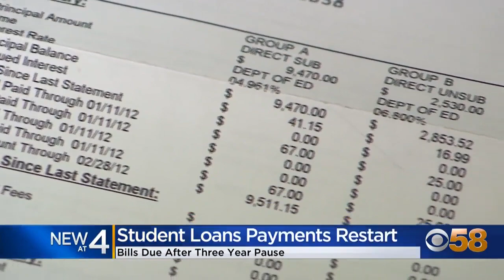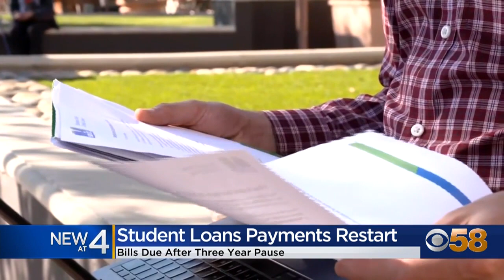Student loan repayment begins for millions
Student loan repayment began for student borrowers across the nation Sunday, Oct. 1.

It's been three years since people with student loans have had to pay anything back to the government, but as of Sunday, that grace period has come to an end. More